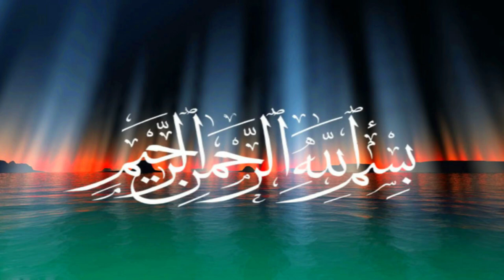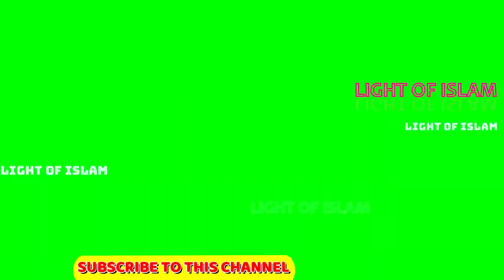মহানবীর মহানুভবতা।অমুসলিমদের সাথে রাসুল (সঃ) এর আচরণ।মিজানুর রহমান আজহারী ওয়াজ। HAZRAT MUHAMMAD (SM)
আমাদের প্রাণপ্রিয় রাসুল মহানবী হযরত মুহাম্মদ (সঃ) হলেন সর্বকালের সর্বশ্রেষ্ট মহামানব। তিনি মুসলিমদেরকে যেমন ভালবাসতেন তেমনি অমুসলিমদের প্রতিও তার ছিল গভীর মমতা। তিনি মানুষকে মানুষ মনে করতেন, সবাইকে সমানভাবে সম্মান করতেন। রাসুল (সঃ) এই অসাধারণ আচরণে মুগ্ধ হয়ে লক্ষ লক্ষ অমুসলিম কালিমা পড়ে মুসলিম হয়ছেন। মহান আল্লাহতায়ালা আমাদেরকে রাসুল (সঃ) এর আদর্শ অনুসরন করার তৌফিক দান করুক, আমিন।

Our beloved Prophet Muhammad (SM) is the greatest human being of all time. He had a deep affection for non-Muslims as much as he loved Muslims. He treated people as human beings and respected everyone equally. Millions of non-Muslims became fascinated by this extraordinary behavior and became a Muslim by reading Holy words. May the Almighty grant us the grace to follow the example of the Prophet (SM), Amin.

© "NAMIRA'S CREATIONS"